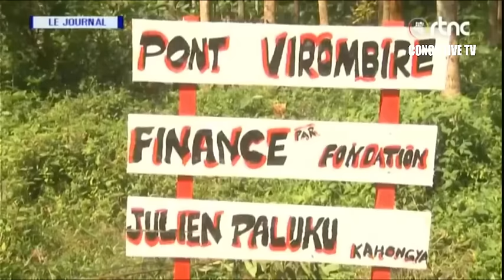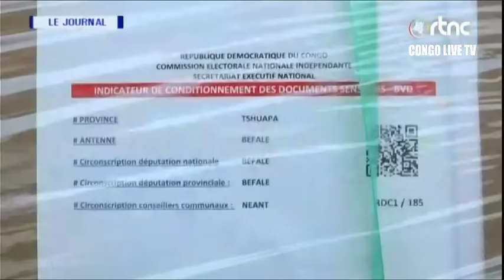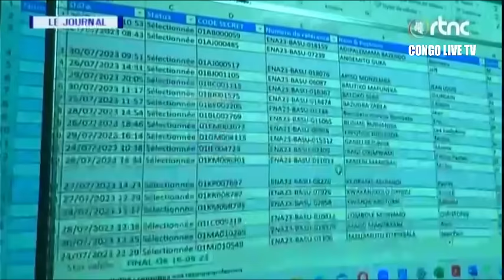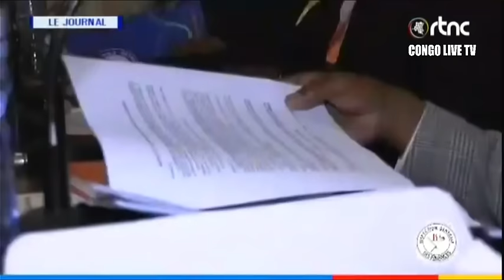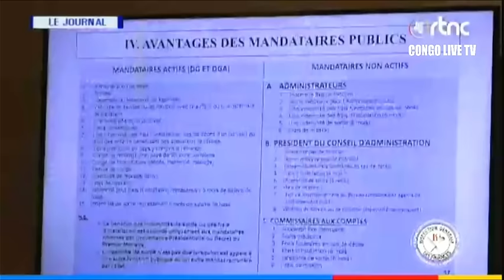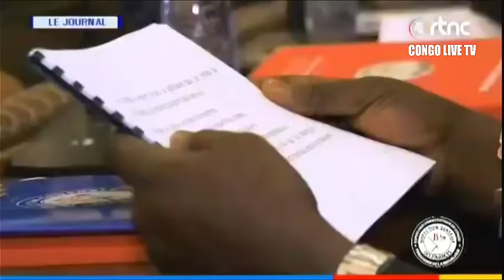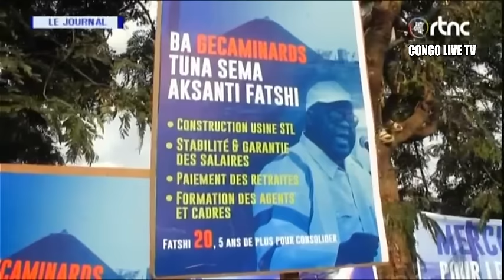🔴RDC : SUIVEZ LE GRAND JOURNAL DE CE SAMEDI LE 09.12.2023 RTNC EDITION 20H00